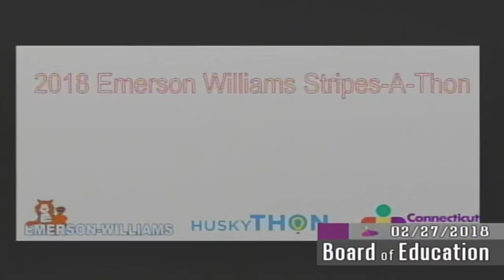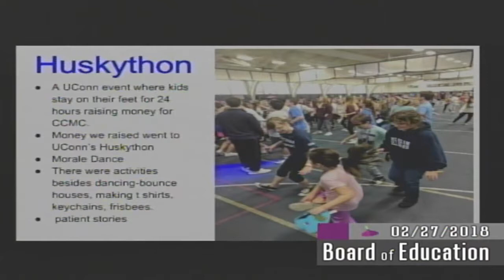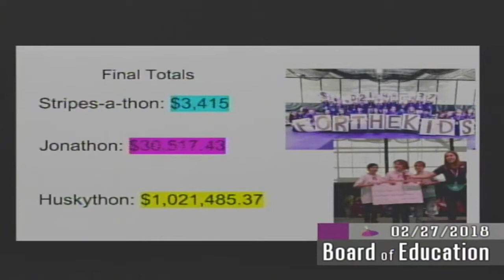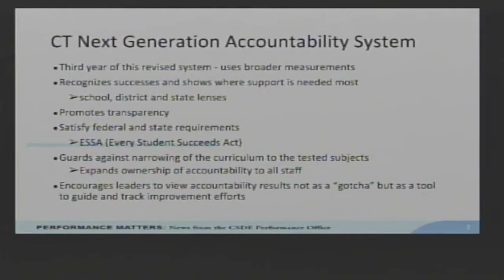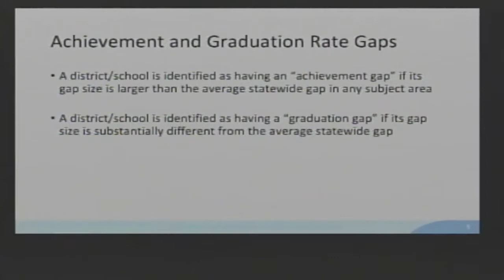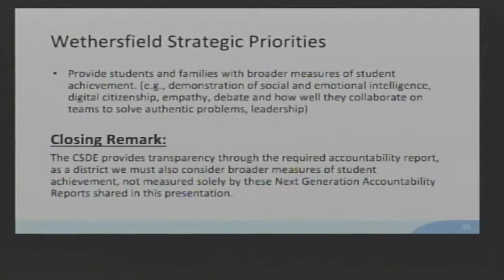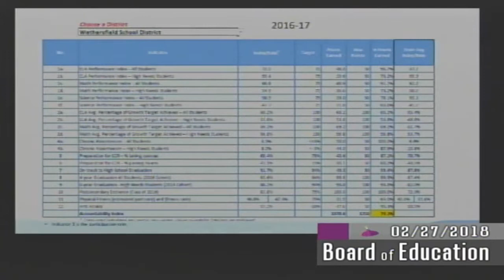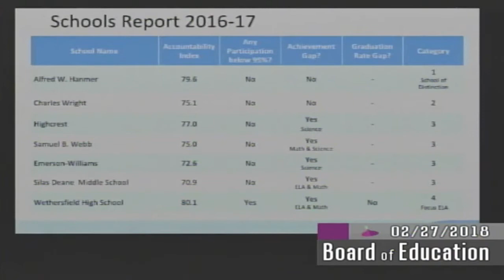February 27th, 2018 Board of Education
Wethersfield Board of Education meeting for February 27th, 2018.

Audio issues from the live broadcast have been corrected.